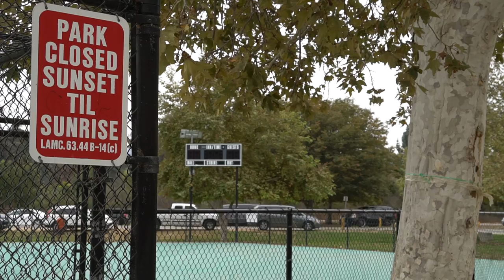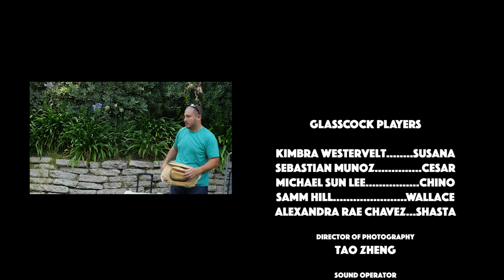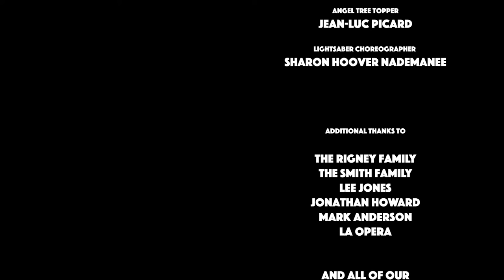Glasscock Park Episode 2 PARK CLOSED SUNSET TIL SUNRISE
Susana, Glasscock Park's real housewife, wanders the park in search of Chino the ice cream man and his special treats.

Starring:

Kimbra Westervelt
Sebastian Muñoz
Michael Sun Lee
Samm Hill
Alexandra Rae Chavez

Directed by:
Victoria Blackburn

Director of Photography:
Tao Zheng

Written by:
Kevin Carrao
Patricia Rigney